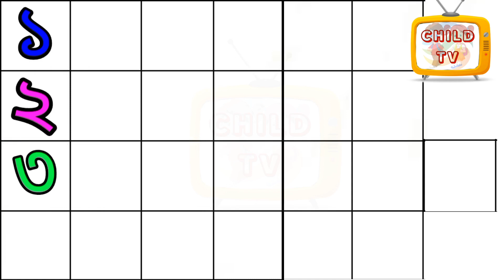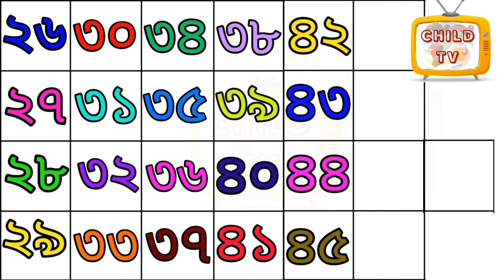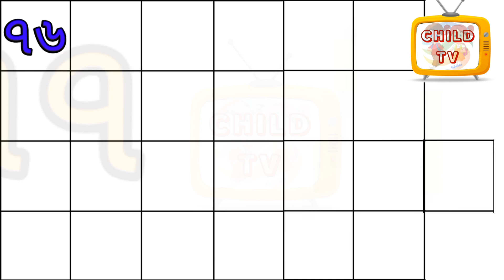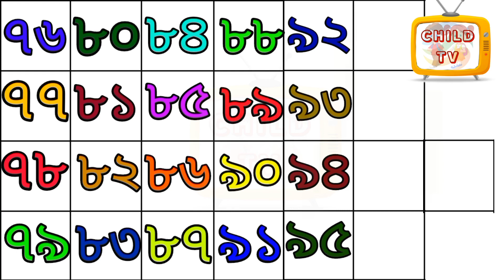১ ২ ৩ ৪.......৯৭ ৯৮ ৯৯ ১০০ || এসো বাংলায় গণনা শিখি ১ - ১০০ পর্যন্ত || learn numbers|| CHILD TV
১ ২ ৩ ৪ ৯৭ ৯৮ ৯৯ ১০০ || এসো বাংলায় গণনা শিখি ১ - ১০০ পর্যন্ত || learn numbers|| CHILD TV ||

এই অ্যানিমেটেড ভিডিও মাধ্যমে বাংলা সংখ্যা ১ - ১০০ পর্যন্ত শিখতে পারবে।